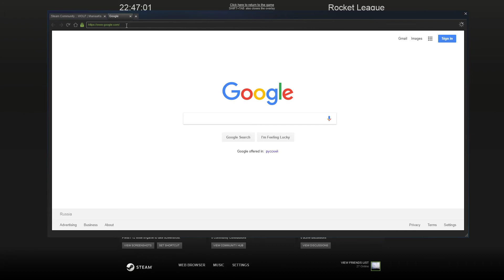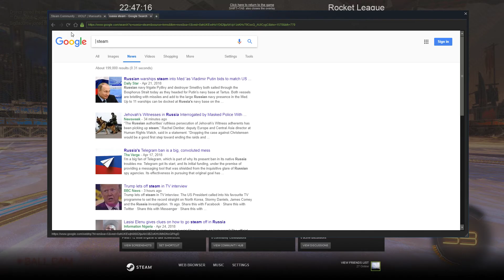Rocket League 2018 04 26 22 49 15 13 DVR